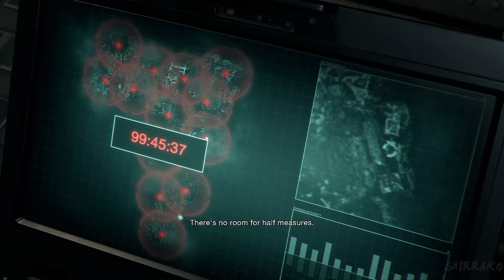Resident Evil 4 Remake Separate Ways DLC All Cutscenes Full Movie (4K 60FPS)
Resident Evil 4 Separate Ways DLC Gameplay Walkthrough PS5 Xbox Series X PC No Commentary 2160p 60fps HD let's play playthrough review guide